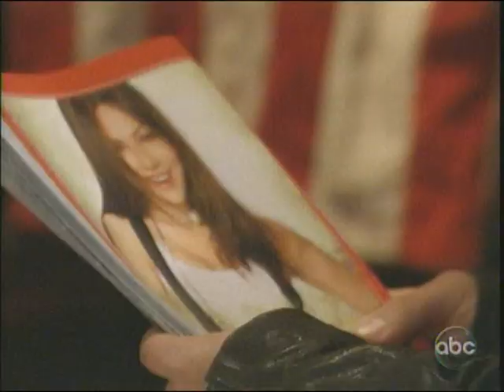10-22-10 Dante Scenes.wmv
Dante asks Brenda how long she'll be in town but she doesn't know.  After she leave he has another flash back & Olivia walks up & asks what's wrong.  She remembers another time a few years ago when he brooded after a case ended.  Dante picks up a magazine & Pozzulo's and has another flashback.  Sonny walks in and sees jim staring ar Brenda's picture.  Lulu goes to see Brenda